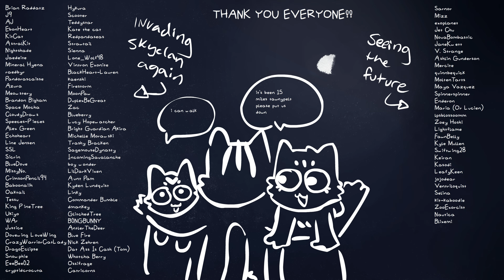Tawnypelt Kidnaps a Boy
take my son and never talk to me again